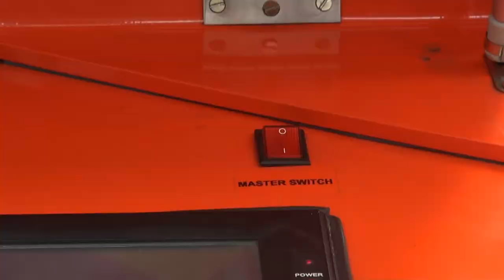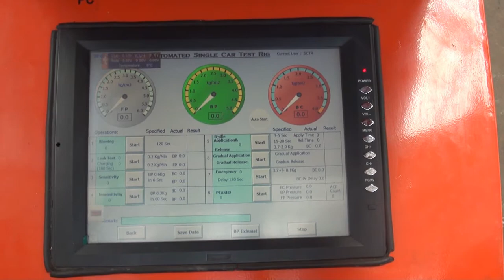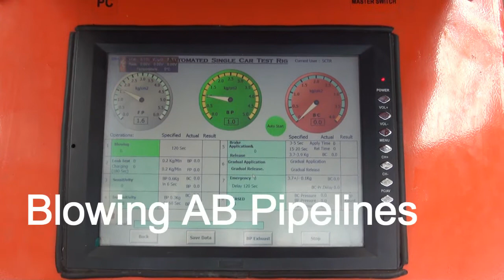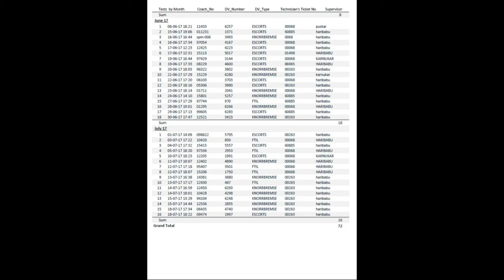Automatic Single Car Test Rig-South Central Railway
Winner of Suggestion Scheme for Best Innovation in Indian Railways 2016-17.